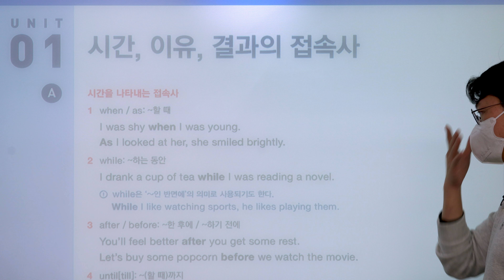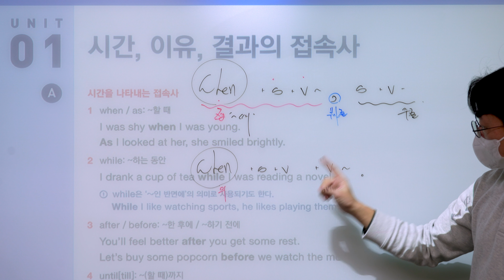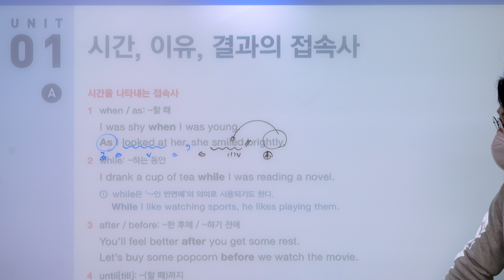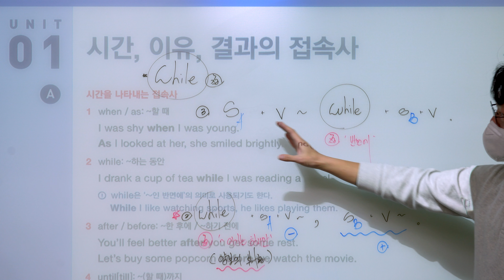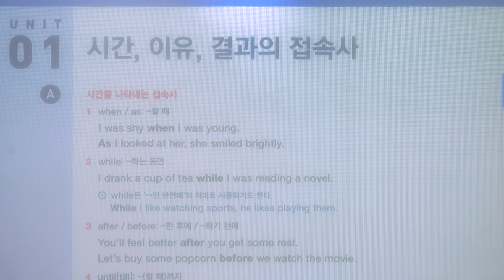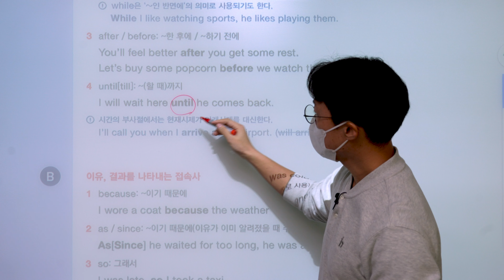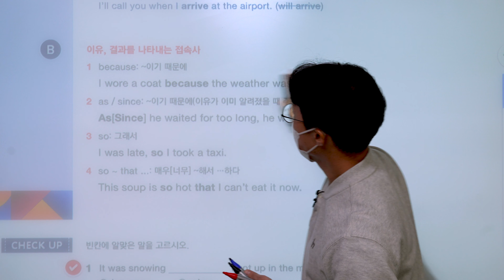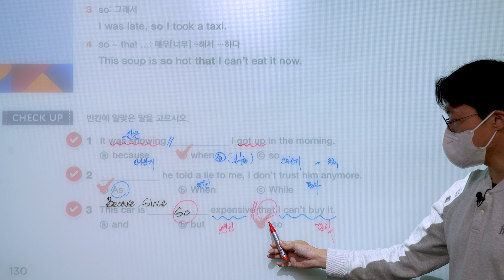[ Grammar Inside lv 2 ] Chapter 10 접속사 : Unit 01 시간, 이유, 결과의 접속사 ( 130p )